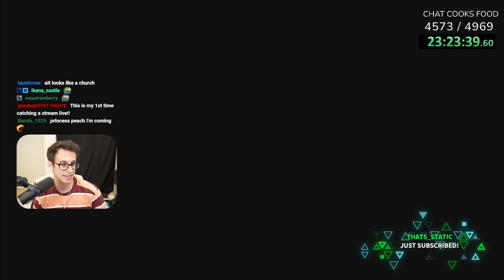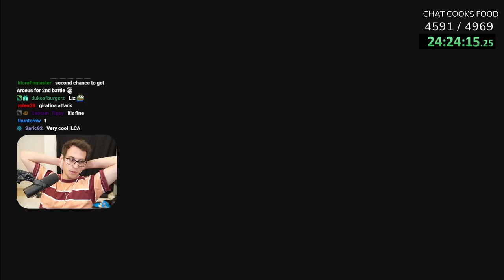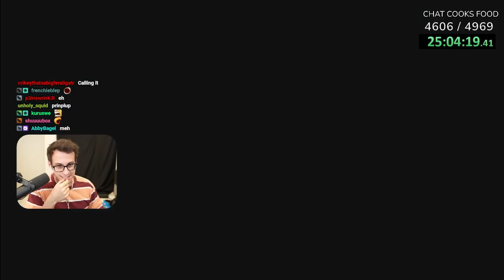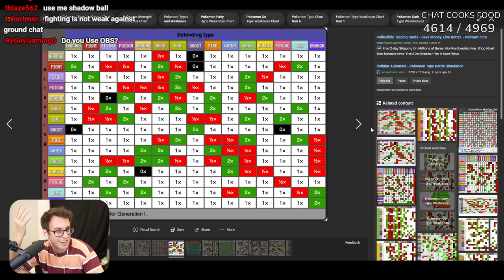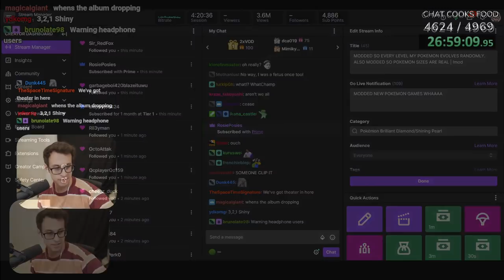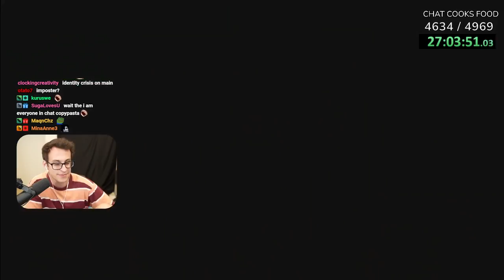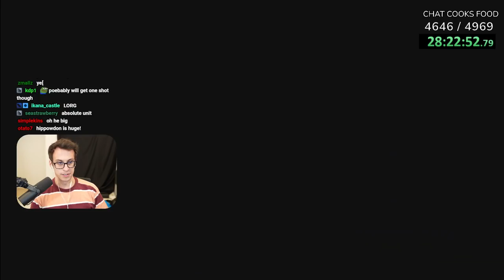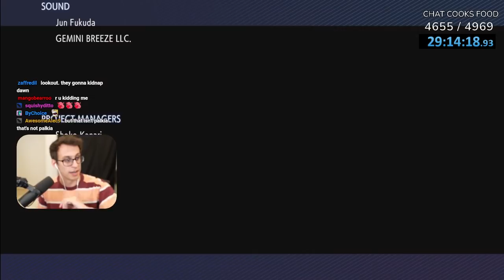Becoming the new Champion in MODDED Pokémon Shining Pearl